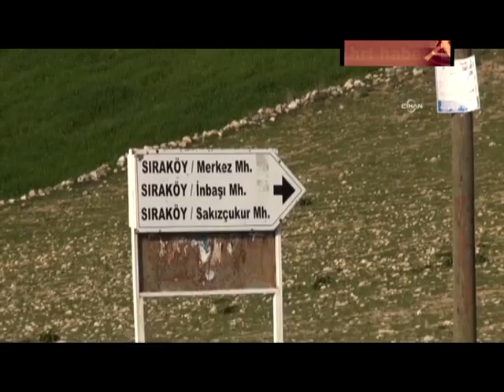ABLA KIZ KARDEŞİNİ BENZİN DÖKEREK YAKTI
“İNSANLAR ÇIĞIRINDAN ÇIKMIŞ” DEDİRTEBİLECEK OLAY…
MERSİNDE BİR ABLA KIZ KARDEŞİNİ BENZİN DÖKEREK YAKTI

Mersin’in Tarsus ilçesinde Elif Keser, istemediği biriyle evlenmek isteyen kardeşi Ayşe Ersöz'ü iddiaya göre üzerine benzin dökerek yaktı. Olayı anlatan Elife Keser’in eşinin kuzeni Mehmet Ali Keser, "Yatak odasının kapısı açıldı. Ayşe Ersöz alevler içinde yanıyordu. Kayın babası bir örtü bulup, özerine attı, daha sonra hortumla su sıktık. Söndürdük, ama feci şekilde yanmıştı." Diye konuştu.

TURKSAT 1C
FREKANS: 12523 - SEMBOL: 22500
POLARİTE: DİKEY(VERTİCAL) FEC: 2/3